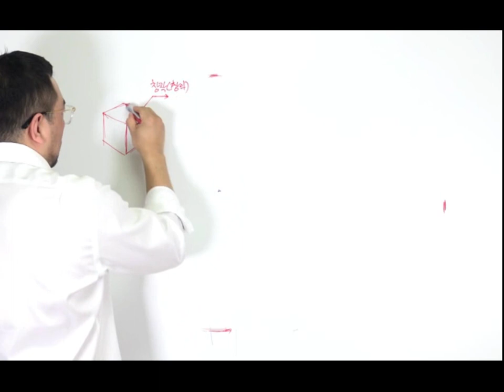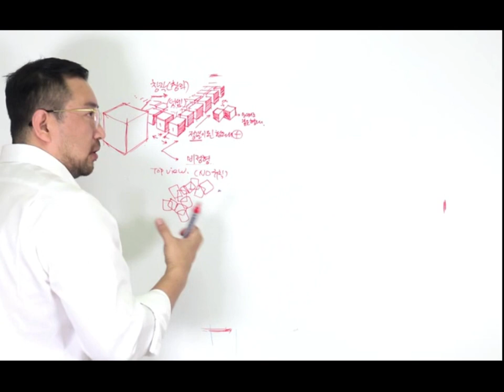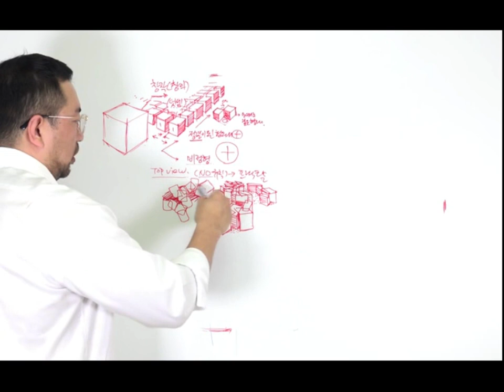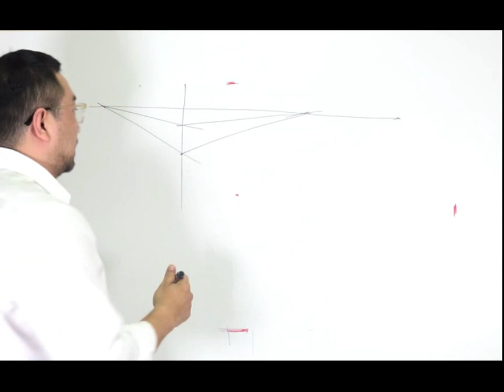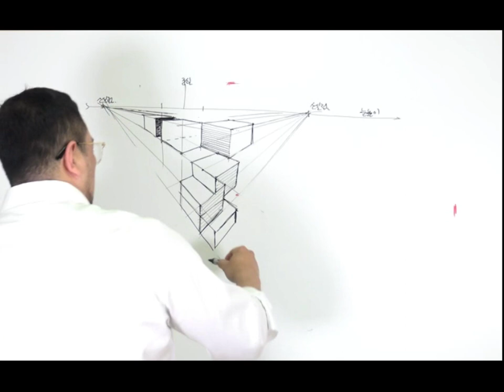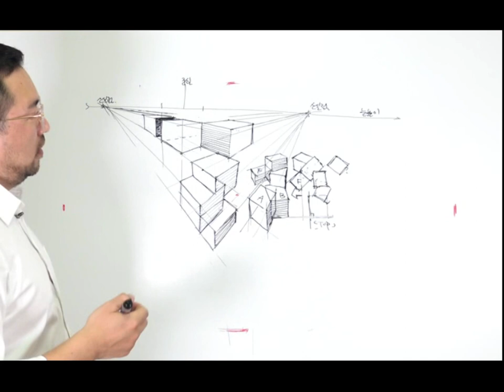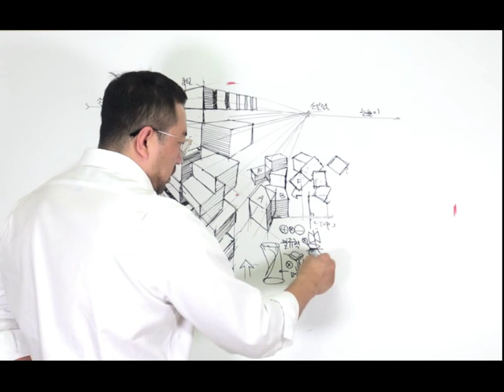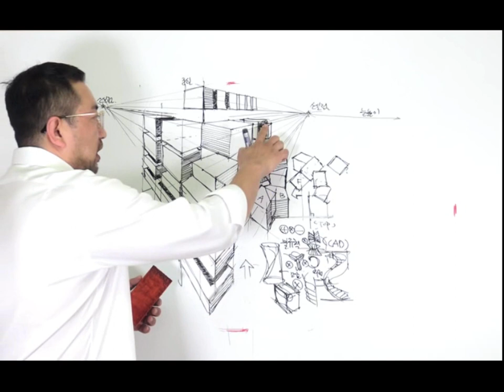How to draw a transformation of form-1(additive) 건축스케치 기초-변형과정-더하기형태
건축스케치 기초-변형과정-더하기형태 과정에 대한 간략한 설명 영상입니다.
2점 투시를 기초로 시작하는 건축스케치는 건축뿐만 아니라 제품스케치및 전반적인 드로잉을 할 때 도움을 주기 위해 제작되었습니다.기초적인 설명과 실습으로 이루어진 이 강좌는 드로잉에 관심있는 분들께는 아주 좋은 학습자료가 될것입니다.